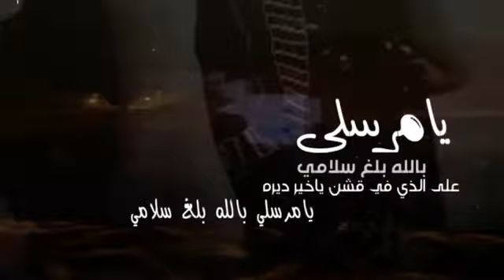يامرسلي بالله بلغ سلامي // محمد مشعجل